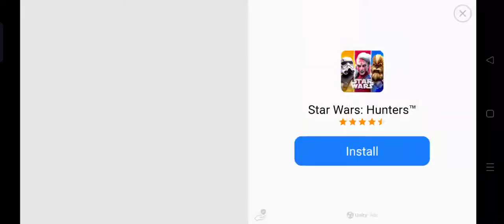Playing Wrestling Empire after a long time